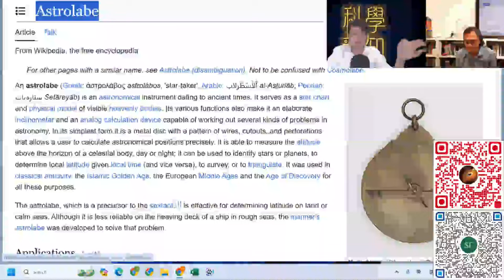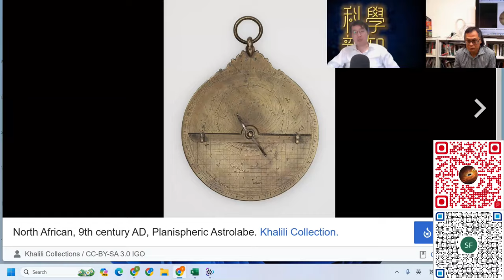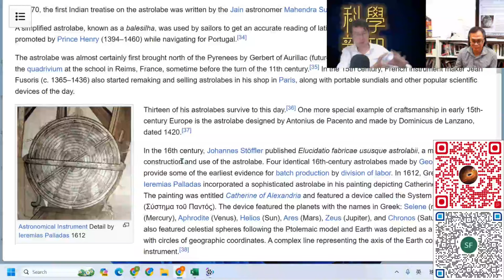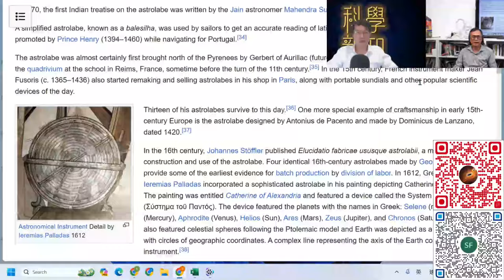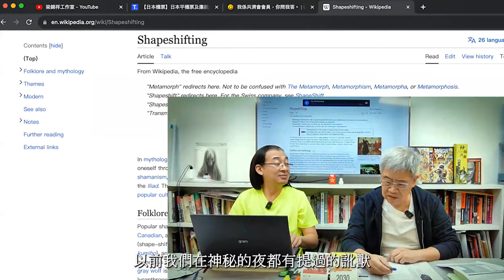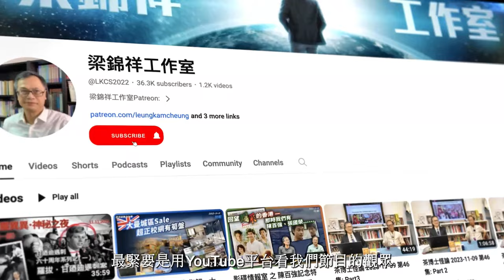科學新知 2024-04-04 科學回憶錄: “星盤” 在伊斯蘭文明的作用，為何是天文學智慧結晶？| 主持：陳志宏博士 & 台長梁錦祥